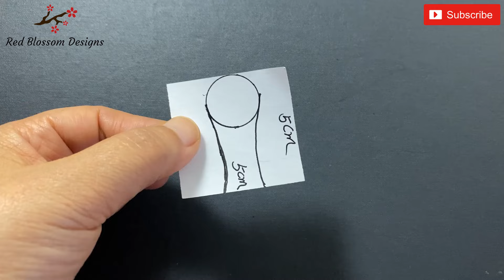🌸No Sew Flower Scrunchies out of Felt Fabric Scraps | Scrunchies de flores | फूल स्क्रंचीज़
In the video I will show you how to Make Flower Scrunchies out of Felt Fabric Scraps, this Scrunchy doesn't no need to sew, very easy . Enjoy making 🌹🌹🌹

No Sew Scrunchy
felt scrap ideas
flower scrunchies
flower scrunchies idea tutorial
easy fabric flower making
diy scrunchies with hair tie
how to make scrunchies for hair
how to make flowers out of fabric scraps
handmade flower fabric
how to make flower scrunchies
diy scrunchie hair tie
Scrunchies de flores
Scrunchies de flores de tela
फैब्रिक फ्लावर स्क्रंची
ਫੈਬਰਿਕ ਫਲਾਵਰ ਸਕ੍ਰੰਚੀਜ਼
زهرة النسيج Scrunchies
ファブリックフラワーシュシュ
Scrunchies di fiori in tessuto
Chouchous Fleur en tissu
패브릭 플라워 스크런치